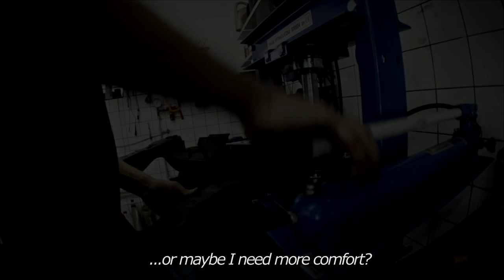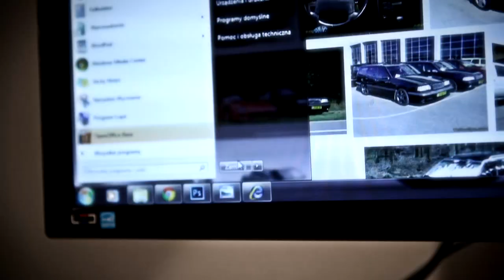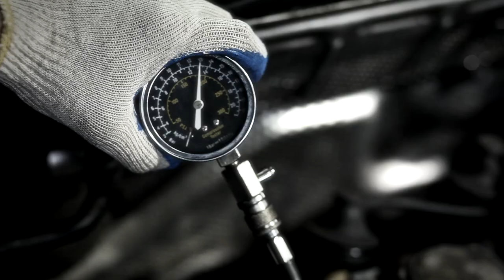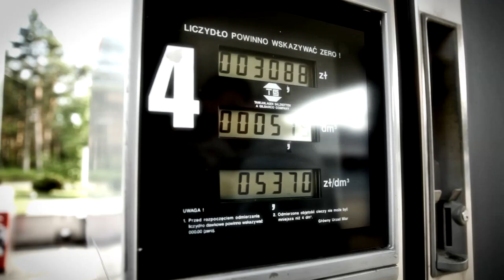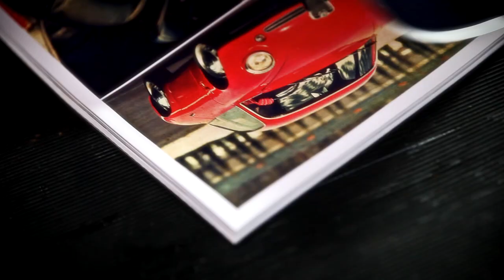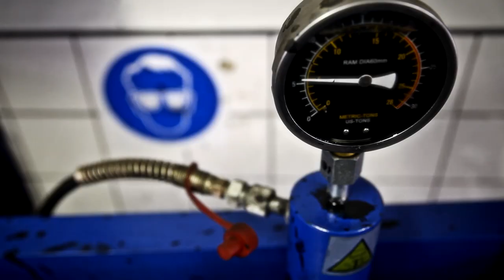Short film about passion "Volvo 850 T5"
The projekt about  VOLVO 850 T5.
Film and motorization are my passion.
I want to share with you my experience in this film.
I hope I will inspire you to realise your passion and fulfill your dreams.

Thank you for visiting. D.